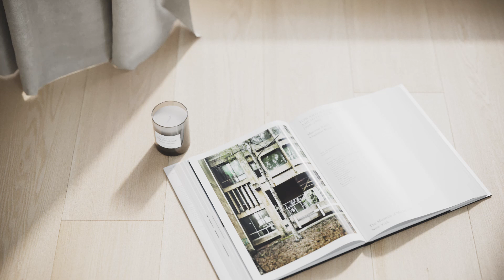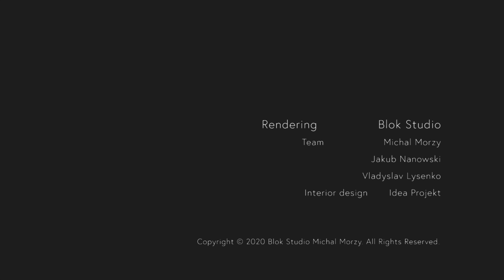M apartment Cinematic Animation [ Corona Renderer ]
We present an animation of an apartment in a modern, minimalist style. It was designed in natural subdued colors with the addition of bold brick color in the corridor. The animation is done in @ChaosOfficial Corona Renderer. Full CGI.

Render and animation: Blok Studio
Interior Design: Idea Projekt